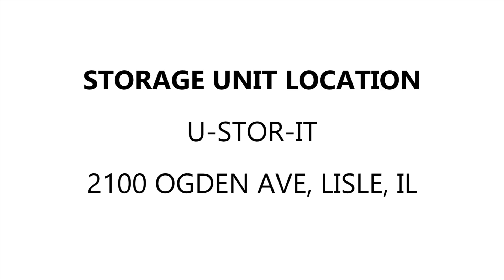U Stor It Lisle Unit 3238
This unit contains toys, mattresses, box spring, a bed frame ,a  lamp, changing table, steamer, ottoman and other items